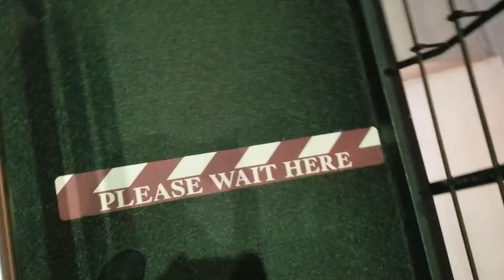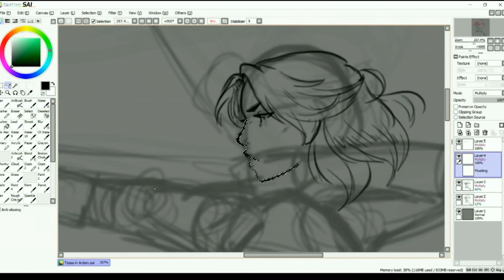The Longest Wait was for PARKING!: Hollywood Studios~ Vlog #3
Today's vlog is a little boring, because most of the stuff happened off camera. The point of these vlogs started for two reasons: one- the catalogue my anxiety so that I can look back on my own thoughts in odd moments, and two- to show others what was going on in Disney World Orlando during COVID.

To be frank, I think Disney World is probably more sanitary than your local Walmart. The staff, the cast- they are so dedicated and trained so well on keeping everyone distanced and making sure everyone keeps their mask on. Heck! Even I get called out in this video while I was sitting down to put my mask on! To them this is no joke!

Like and subscribe because after we leave Disney we head to Georgia and the fun only gets better as Wyatt and I have found what we want to call our first home together- and the process of getting it. ? Yikes,